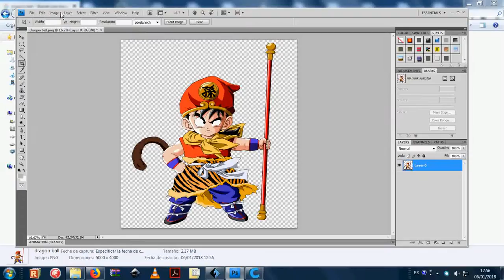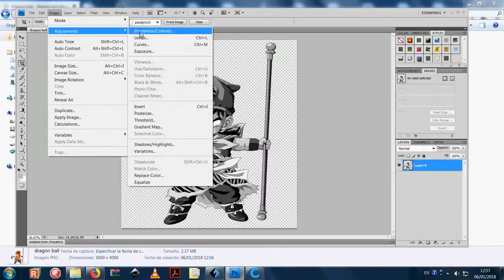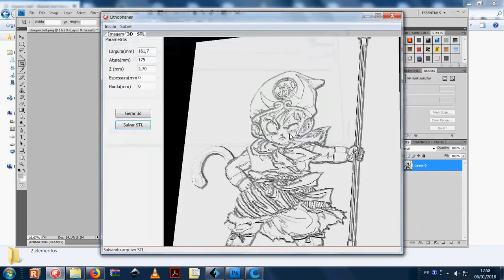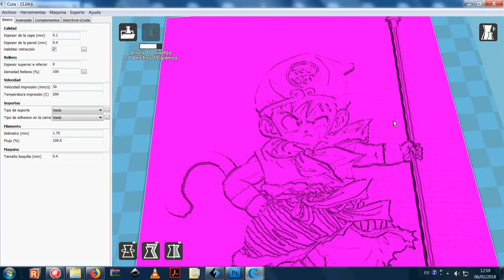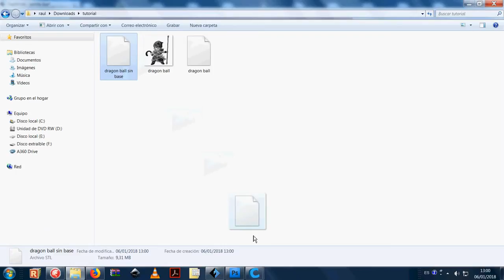tuTorial como hAcer litofaNias recortAdas con Impresora 3D #1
buscar la imagen deseada y con transparencia con una resolucion minima de 800x800
con la imagen en photoshop,poner la opción escala de grises,subir un poco el contraste y oscurecer tambien un poco la imagen para que el blanco sea un poco mas gris y asi no deje hueco en la impresion.
pasaremos la imagen por el programa lithophanes convertiremos a stl y antes de generar cambiaremos los parametros. importante que en espesor sea un valor de 0 para quitar el fondo y dejar la transparencia
pasaremos la imagen en el cura con una altura de capa de 1mm y un relleno del 100%
se pasa el g-code a la tarjeta sd y a imprimir eso si con un buen filamento y a disfrutar del resultado :)

programas utilizados

lithophanes
cura 15.04.6
flashprint. opcional ya que queda igual!